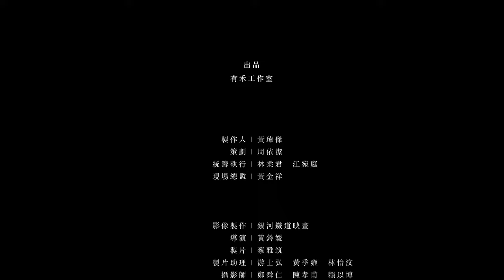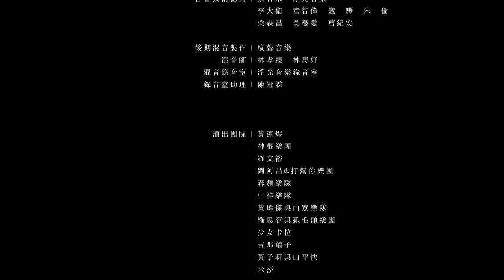黃連煜 Ayugo．愛到你｜西部｜山歌一條路【客廳尋聲Play Music in LIVE Room】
✦客廳尋聲 Play Music in LIVE Room
w/Ayugo Huang - Topic ✦Blues
00:11 愛到你
07:24 西部
15:02 山歌一條路

主唱 Vocal｜黃連煜Ayugo Huang
吉他Guitar｜黃聖丰Fish Huang
吉他Guitar｜黃聖球Sheng Chiu Huang
✷收看提醒： 開啟 4K畫質 享受最高品質
✷字幕選擇 MultiSubtitles：客語 Hakka｜英文 English｜印尼語 Indonesian｜日文 Japanese
∷ 製作發行【有禾工作室】∷
製  作  人｜@huangweijie7806
製作策劃｜周依潔
統籌執行｜林柔君、江宛庭
現場總監｜黃金祥

∷ 影像製作【銀河鐵道映畫】∷
導        演｜黃鈴媛
製        片｜蔡雅筑
製片助理｜游士弘、黃季雍、林怡汶
攝  影  師｜鄭舜仁、陳孝甫、賴以博
攝影大助｜陳家洋
攝影助理｜何晟豪、吳政勳
燈  光  師｜孫大鈞
燈光助理｜張星培、羅煒
燈光組實習生｜黃莀薷
場        務｜周昀佑、張塏岳
平面攝影｜蕭濬暉
妝髮梳化｜徐曉鵑、王婷筠、游玉瑩
                   蘿依國際專業造型
平面設計｜陳宇薇
動畫製作｜楊子新
英文字幕翻譯｜邱奕嘉
日文字幕翻譯｜許阡鈺、王炘珏
印尼字幕翻譯｜李平周（譯）、吳庭寬（校）

∷ 後期影像製作
【右邊一點後期影像工作室】【時間軸】∷
剪  接  師｜邱子芳
調  光  師｜周佩儀
調光檔案管理｜李慈恩

∷ 錄音製作【紋聲音樂】∷
錄  音  師｜林孝親
音  控  師｜林佳興、劉曲恩、雲響科技
舞台與音響工程協力｜野果創意有限公司
音 控 與 舞 台 助 理｜楊淯舒、雲響科技
音  響  技  術  協  力｜蔡智棠、浮光音樂
李大衞、童智偉、寇驊、朱倫、梁森昌、吳憂愛、曹紀安

∷ 後期混音製作【紋聲音樂】∷
混  音  師｜林孝親、林思妤
混音錄音室｜浮光音樂錄音室
錄音室助理｜陳冠霖

∷ 媒體協力【Taiwan Beats】∷

∷ 特別感謝 ∷ 野人花園、iNDIEVOX
蔡祖閩、歐力行、林依臻、黃美華、吳佩穎、黃仕傑

∷【演出團隊 Performers】∷
米莎 Misa ｜羅文裕 WING ｜黃連煜 Ayugo
少女卡拉 Siàu-lú khah-lah｜神棍樂團 ZenKwun
劉阿昌＆打幫你樂團 Richard Liu ＆ Dabangni Band ｜羅思容與孤毛頭樂團 Lo Sirong & Gomoteu｜吉那罐子 Gina"s Can｜黃子軒與山平快 ZiXuan & Slow Train｜春麵樂隊 ChuNoodle｜生祥樂隊 Sheng Xiang & Band
黃瑋傑與山寮樂隊 Huang Wei Jie & Submontane Band

∷ 補助單位【客家委員會】【文化部】 ∷
∷ Presented by【Paddy Studio】∷
Producer｜Wei-Jie Huang
Associate Producer｜I-Chieh Chou
Line   Producer｜
Rou-Chun Lin, Wan-Ting Jiang
Stage Manager｜Chih-Hsiang Huang

∷ Film Production【Galaxy Railway Studio】∷
Director｜Milla Huang
Production Manager ｜Ya-Chu Tsai
Production Assistant｜
Shih-Hung Yu, Chi-Yung Huang, I-Wen Lin
Cam    Photographer｜
Shun-Jen Cheng, Hsiao-fu Chen, I-Po Lai
1stAssistant  Camera｜Chia-Yang Chen
Assistant       Camera｜
Sheng-Hao Ho, Cheng-Hsun Wu
Gaffer｜Ta-Chun Sun
Lighting      Grip｜
Hsing-Pou Chang, Wei Lo, Chen-Ju Huang
Set Coordinator｜
Yun-Yu Chou, Kai-Yueh Chang
Photographer    ｜Chun-Hui Hsiao
Makeup    Artist｜Roy Hsu, Ting-Yun Wang,
Yu-Ying Yu, Roy International Stylist Studio
Graphic  Design｜Yu-Wei Chen
Animator｜Tzu-Hsin Yang
English       Subtitle｜I-Chia Chiu
Japanese   Subtitle｜
Chien-Yu Hsu, Hsin-Chueh Wang
Indonesian Subtitle｜
Translator: Ping-Chou Li
Translation Reviewer: Ting-Kuan Wu

∷ Post-production
【GoRight Studio】【TimeLine Studio】∷
Editor｜Tzu-Fang Chiu
Colorist｜Penny Chou
Color Grading-Project Manager｜Tzu-En Li

∷ Recording Production【WinSound Studio】∷
Production Sound Mixer｜Hsiao-Chin Lin
Live Sound Engineer｜Chia-Hsing Lin, Chu-En Liu, Yun-Xiang Science & Technology
Stage & Audio Equipment｜WildGain Studio
Sound Engineer & Stage Assistant｜Yu-Shu Yang, Yun-Xiang Science & Technology
Audio Technique｜Chih-Tang Tsai, Fullight Music,
Tai-Wei Li, Chih-Wei Tung, Hua Kou, Lun Chu, Sen-Chang Liang ,Yu-Ai Wu, Chi-An Tsao

∷ Audio Mixing【WinSound Studio】∷
Sound Mixer｜Hsiao-Chin Lin, Ssu-Yu Lin
Audio Mixing Studio｜Fullight Music
Studio Assistant｜Kuan-Lin Chen

∷ Cooperative Media【Taiwan Beats】∷

∷ Special Thanks to ∷ Savage Garden, iNDIEVOX
Tsu-Min Tsai, Li-Hsing Ou, Yi-Chen Lin, Mei-Hua Huang, Pei-Ying Wu, Shih-Chieh Huang

∷ Adviser【Hakka Affairs Council, Ministry of Culture】 ∷